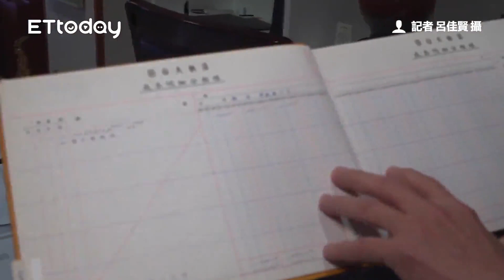圓山飯店被點亮！董事長林育生「獨門管理秘訣」：由下到上，員工也可做決定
過去圓山大飯店含圓山密道的專案預約導覽行程僅開放給住客，9月1日起正式開放對外提供專人導覽服務，一推出大受歡迎，每月有1萬人報名，董事長林育生上任7個月，改變管理風格，支持團隊的創意發想，讓圓山展現有別於以往新穎又開放的風貌，整個飯店熱熱鬧鬧被點得更亮。